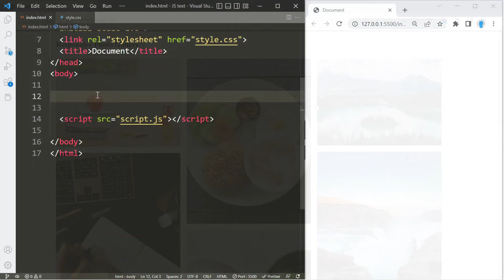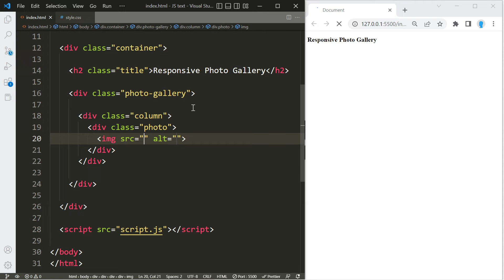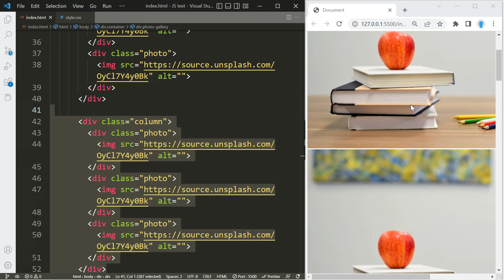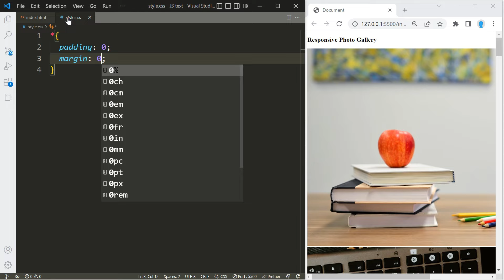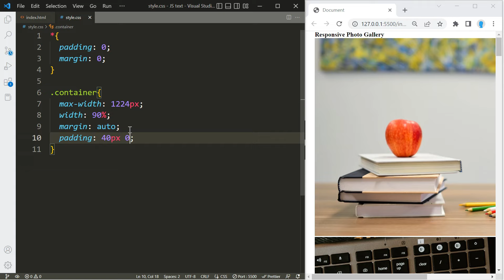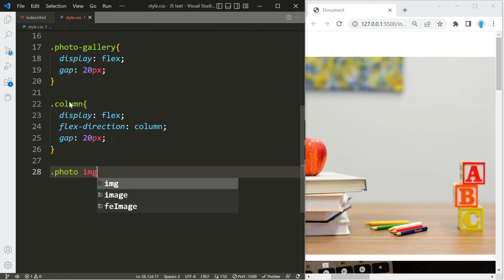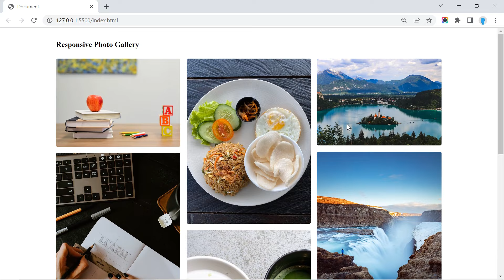How To Create a Responsive Image Grid (Masonry Layout) with HTML and CSS - Flexbox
In this tutorial, you'll learn how to to create a responsive image grid with CSS.